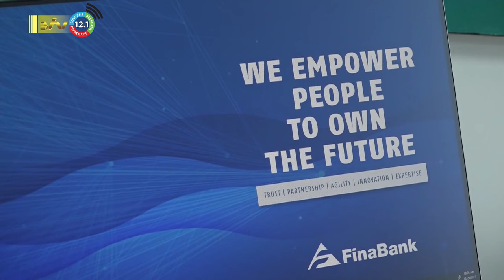04 01 2024 Voornemens Finabank voor 2024